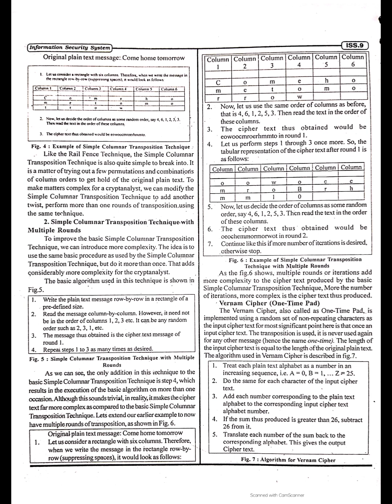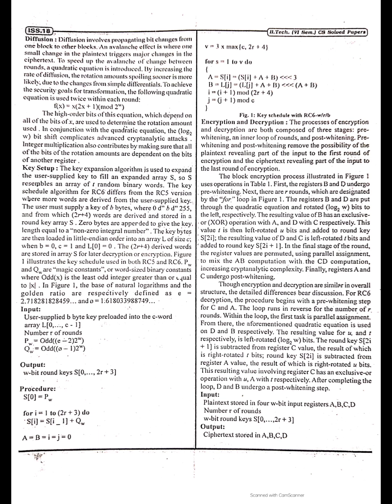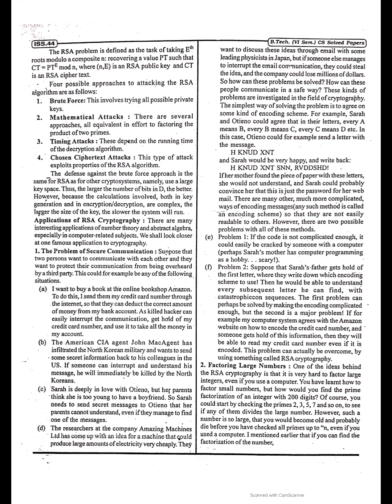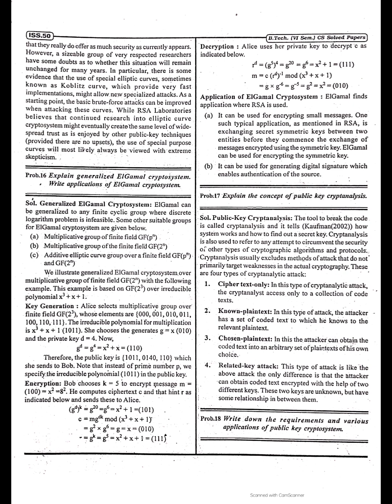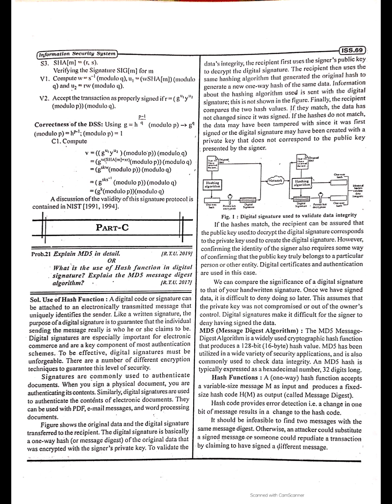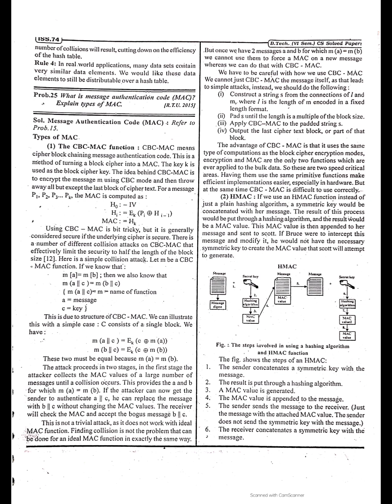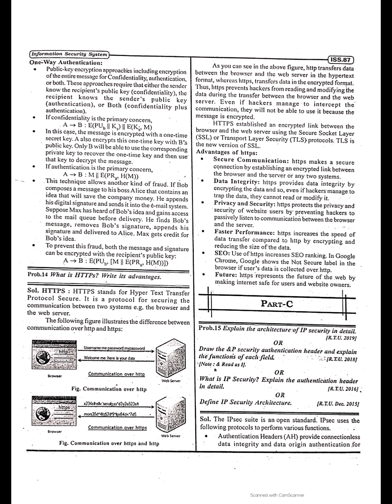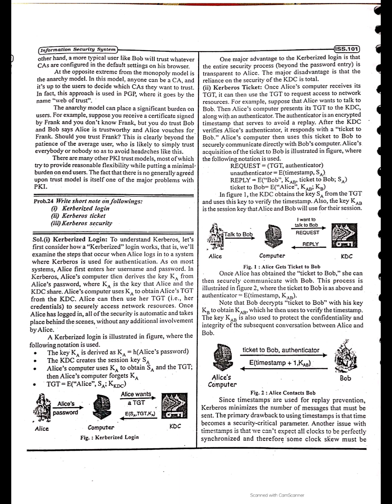Information security system | ISS NK pdf .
Information security system
 ISS NK pdf